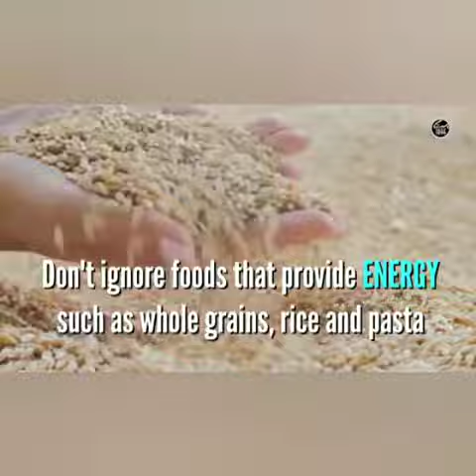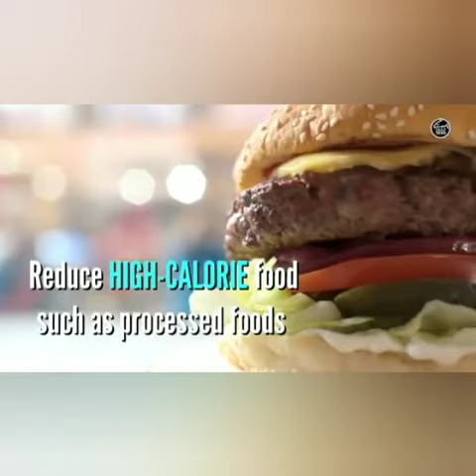National nutrition week day 3